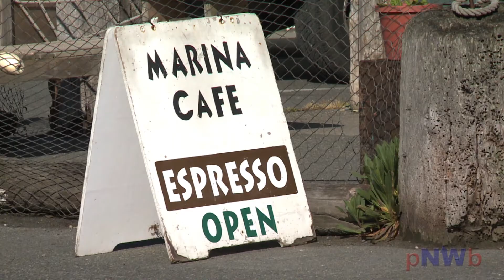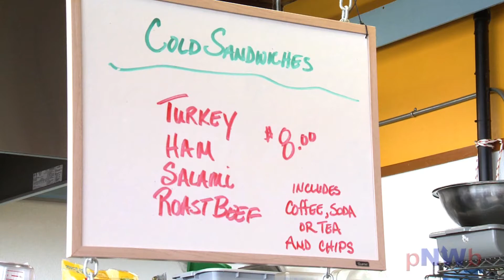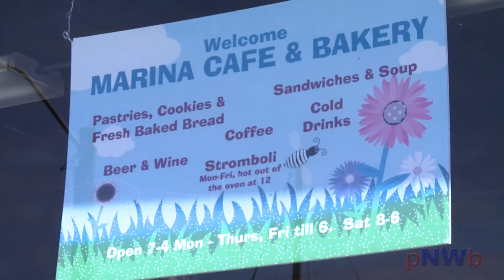Dock & Dine - Marina Cafe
A Pacific NW Boater guide to the Marina Cafe, located in the Port of Port Townsend's Boat Haven. After getting a slip in a marina, if you like to seek out small, friendly, local cafes with homemade food the Marina Cafe has the goods. The menu changes daily, and everything is made from scratch and fresh ingredients. Open Mon-Sat for breakfast and lunch.

For video cruising guides, boat reviews, and tested product demos,